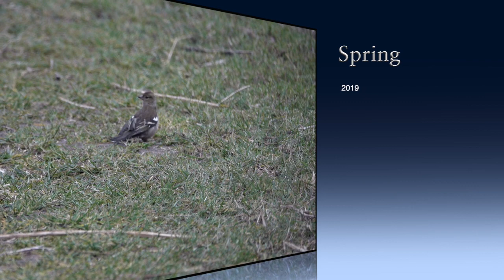Natuur 2019 Q1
This video is about Natuur 2019 Q1